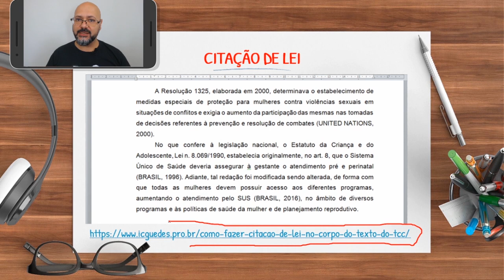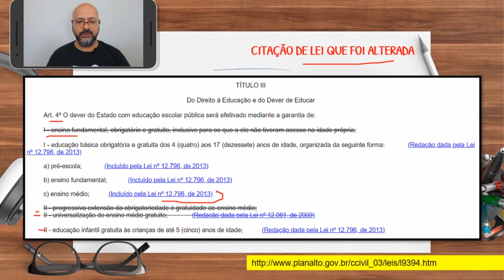Como citar LEI que foi alterada. Citação direta e indireta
Como citar LEI que foi alterada. Citação direta e indireta. Ao fazer citação direta ou indireta de uma Lei que foi alterada, é preciso se atentar para a legislação original e também considerar a legislação que a alterou. Por isso, neste vídeo eu demonstro um exemplo prático de como citar lei que foi alterada, fazendo uso de citação indireta.

Precisa de orientação para o seu TCC?